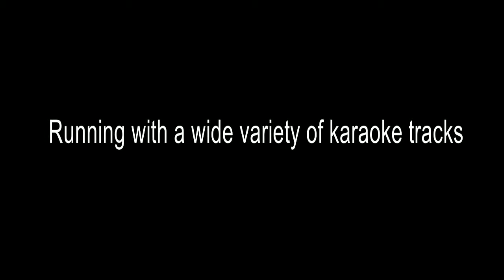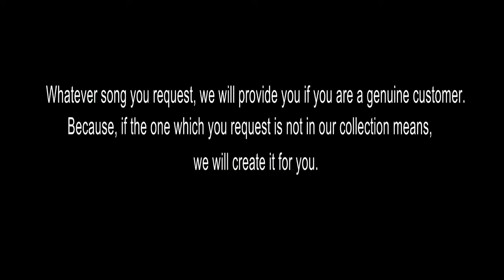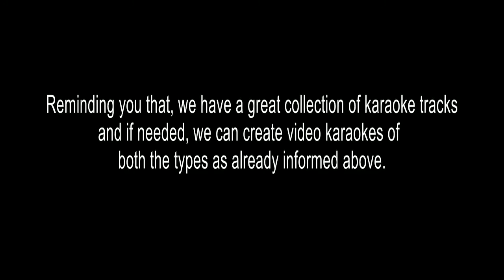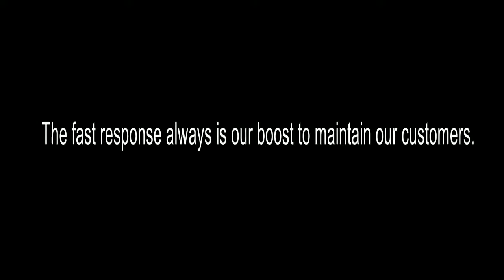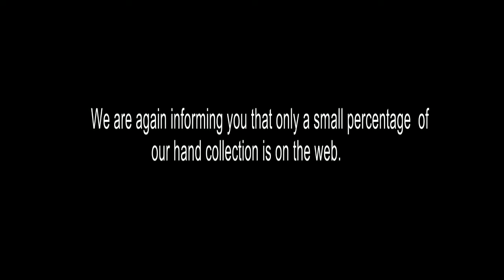OTTA KUYIL KARAOKE AKKALDHAMAYILE PENNU SMPSH161213